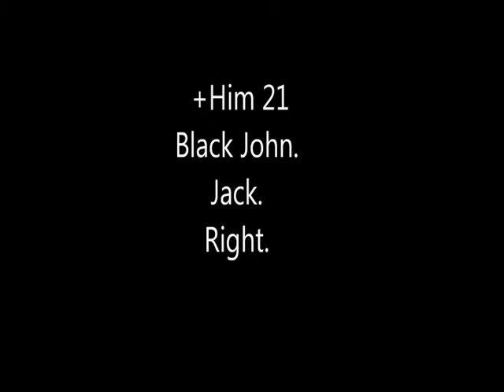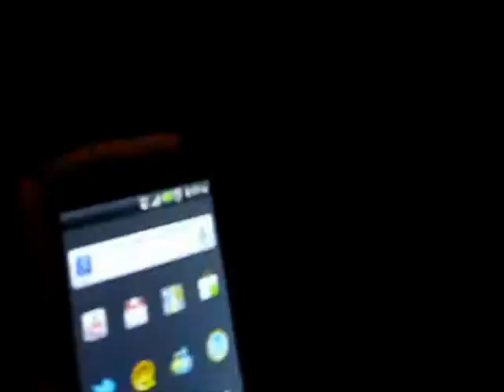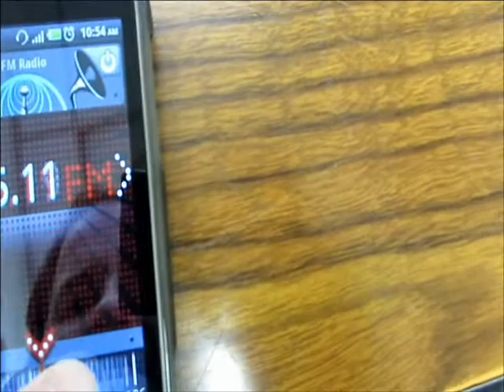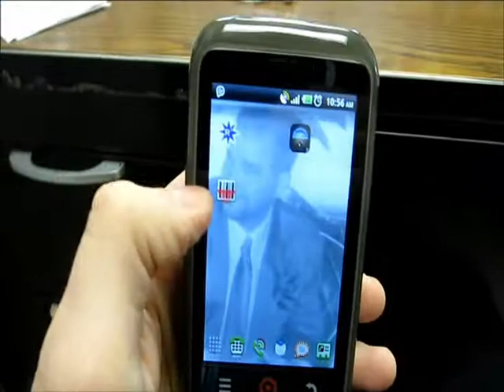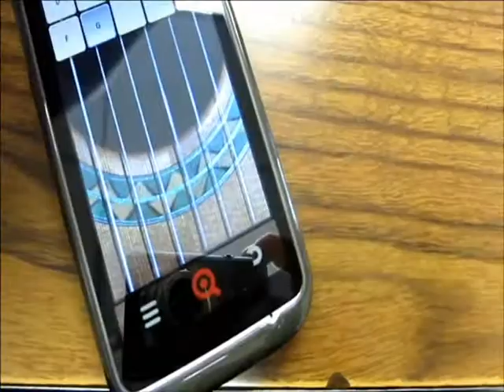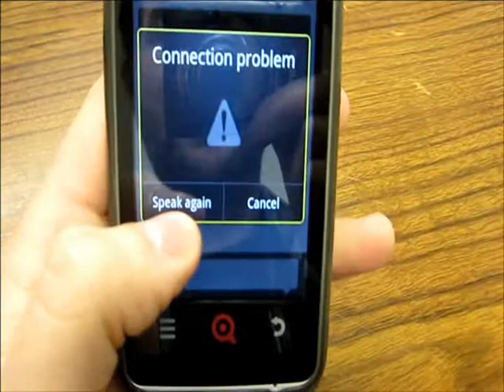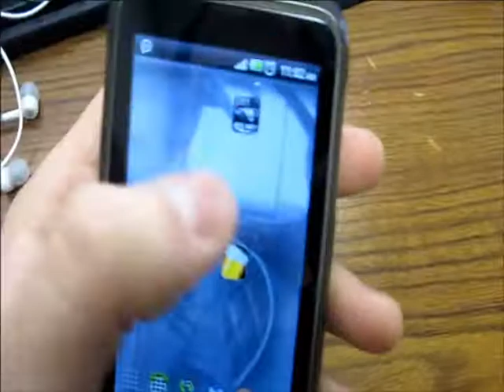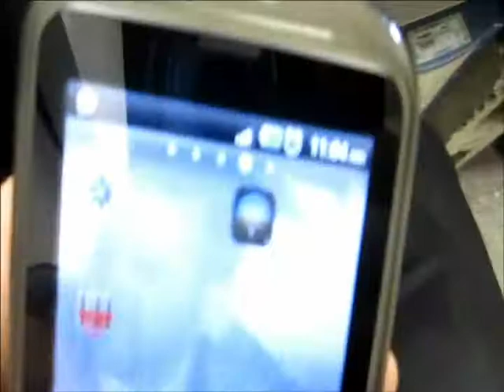+Him 21: Black John. Jack. Right.